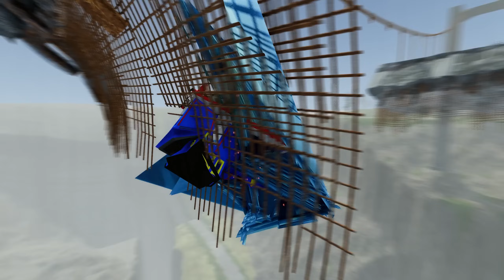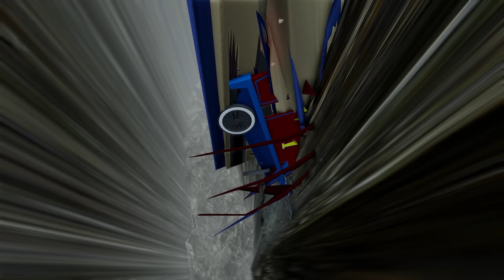ALL MONSTER Big & Small vs Broken Bridge with EPIC BATTLE McQUEN EATER | BeamNG.Drive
In this video you will see ALL MONSTER Big & Small vs Broken Bridge with EPIC BATTLE McQUEN EATER | BeamNG.Drive